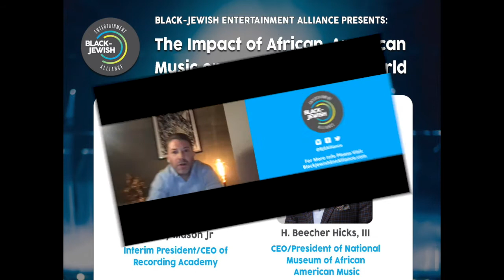BJEA Presents: The Impact of African American Music on America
A special virtual event discussing the history and impact of African American Music on America and the world.

In conversation:

Harvey Mason Jr (Interim President/CEO of Recording Academy)

H. Beecher Hicks, III (CEO/President of National Museum of African American Music).

Black-Jewish Entertainment Alliance